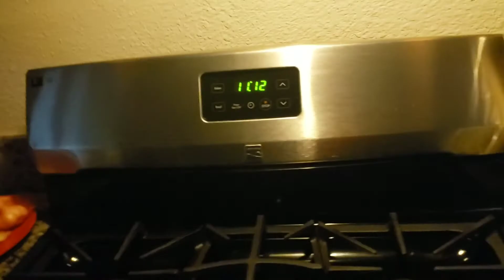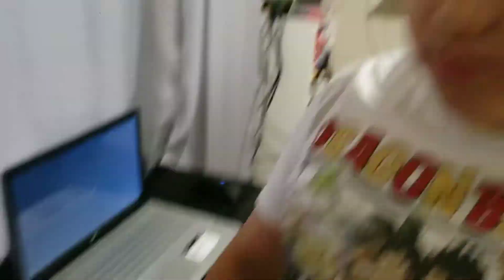Deep Cleaning My 10 year olds Room & We have our very own Elf!